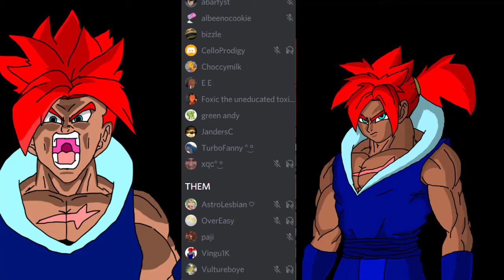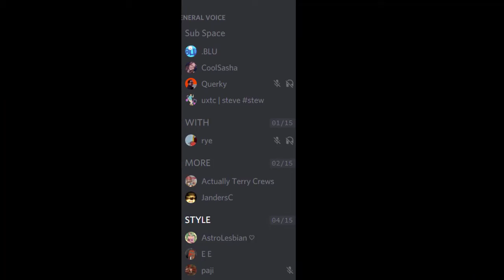Life in AstroKitty's Discord Server [VOLUME WARNING]